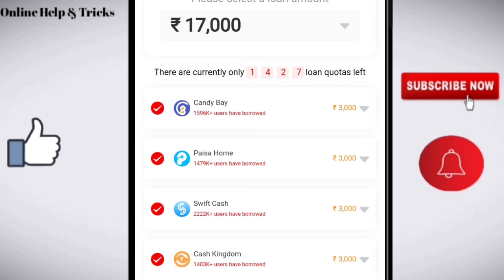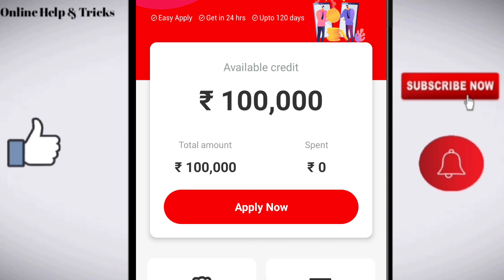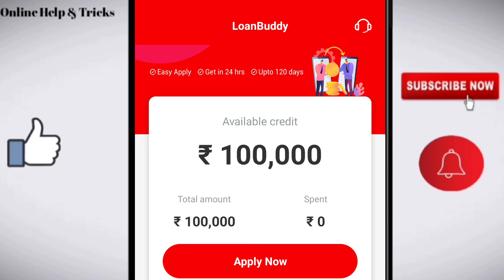Loan buddy app 2024 | Loan buddy app harassment | Loan buddy app ki repayment nehi kiya to